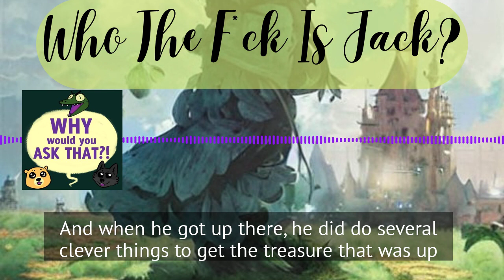Who The F*ck Is Jack?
Stingy Jack. Jack and the Beanstalk. Jack and Jill. Jack o Lanterns... who the fuck is Jack? You're in luck this episode. Jack has been burning in our minds, too, and we decided to get to the bottom of this mystery. Remy has painstakingly mapped out the origin of the Jacks... and found a relation that is responsible for Jack.

Listeners, this weekend is leading into Thanksgiving, so enjoy this shorter, very easy going episode. We have several side conversations, but I promise they are all mostly relevant to the topic in some way. And there's a cute story about one of my kids.